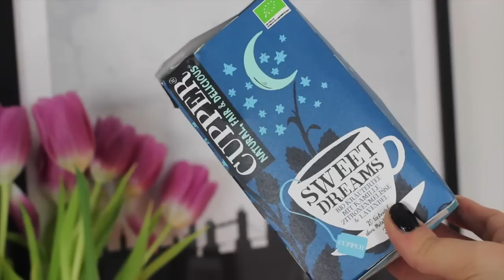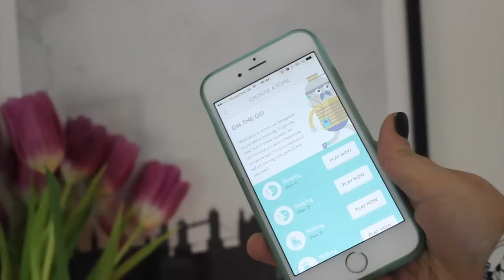Schlafprobleme - Besser Einschlafen - Meine Tipps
Heute teile ich mit euch meine Tipps für eine erholsame Nacht. Wir alle kennen das, es gibt Zeiten im Leben da klappt es einfach nicht mit dem einschlafen, man schlägt sich die Nächte um die Ohren und findet nicht zu Ruhe. Ich habe meine Tipps & Tricks für euch zusammengestellt, die mir immer helfen. Ich hoffe euch helfen meine Tipps :)

*Ich trage*
Zara Jacke
Asos Shirt